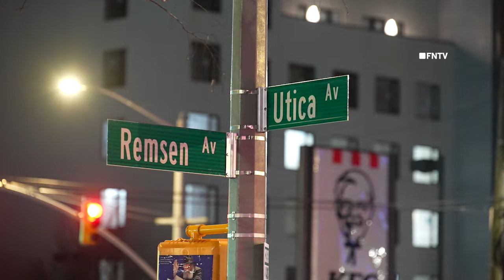Two Extricated After Car Slams Into Post - Brooklyn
December 16, 2023 Brooklyn, New York – At 4:40 am police reported a vehicle crash requiring extrication and called for the fire department to respond to the corner of Utica Avenue and Remsen Avenue.

The two people that were pinned in the vehicle were removed by firefighters and transported to a nearby medical facility by EMS.